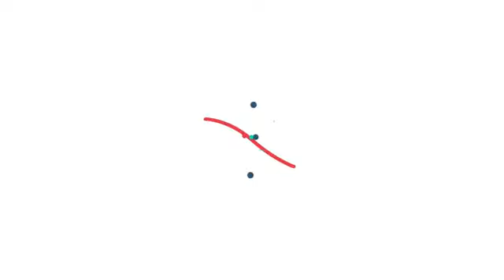Kozh Vadam | Suja's Kitchen